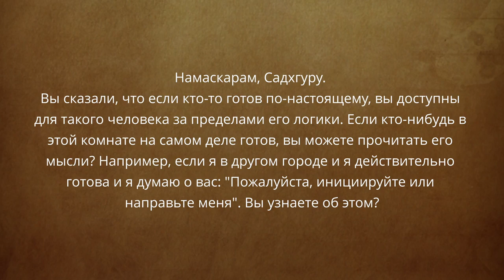Как получить инициацию, не встречаясь с Садхгуру?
В новом видео — прямой ответ Садхгуру на вопрос: может ли он читать ваши мысли?!

Шамбхави Махамудра Крийя — это часть Завершающей онлайн-программы «ВнутренняяИнженерия», древняя 21-минутная практика Йоги, предложенная Садхгуру, чтобы каждый мог выйти за пределы навязчивых склонностей тела, ума и эмоций.

📅 Программа состоится онлайн на русском языке в июле 2023 года.
👉 Количество мест ограничено, регистрируйтесь сейчас